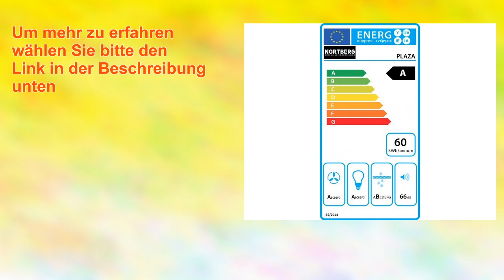Nortberg, Stivia Island, Dunstabzugshaube, Inselhaube, 90cm, 700m3/h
Produktbeschreibung Ein weiteres neues Modell der Firma Nortberg, dass nur in unserem Sortiment erhältlich ist. Design Dunstabzugshaube Stivia Island orientiert sich an dem populären iphone von Apple. Sie spiegelt dieses hervorragend wider, weshalb gerne iphone-fans gekauft wird. beiden Seiten mit gehärtetem Glas versehen und neuesten Beleuchtungsgeneration, d. h. energiesparenden Led-streifen beleuchtet. Neuheit unter Insel-dunstabzugshauben! Vorteile Dunstabzugshaube: Einsatz modernsten Led-beleuchtungsgeneration, für symbolischen Energieverbrauch hervorragende Ausleuchtung Herdes. Leistungsstarke Turbine einer 700 m3/h 67db in letzten, vierten Geschwindigkeitsstufe. Soft-touch Bedienung Timer Filterauswechselungssensor Automatische Abschaltung Verwendung eines mehrschichtigen Aluminiumfilters, Fett wirkungsvoll auffängt. können mehrmals gewaschen werden, ohne ihre Funktionalität darunter leidet. Technische Daten Dunstabzugshaubentyp: Inselhaube Breite: 90cm Leistung: 700m3/h Bedienung: Anzahl Geschwindigkeitsstufen: 4 Zusatzfunktionen: Timer, Austausch Kohlefilter, Beleuchtung: 2x3w Lautstärke: I 30db, Ii 40db, Iii 47db, Iv Material: Kombination schwarzem Edelstahlblech Betriebsvarianten: Abluft-und Umluftbetrieb